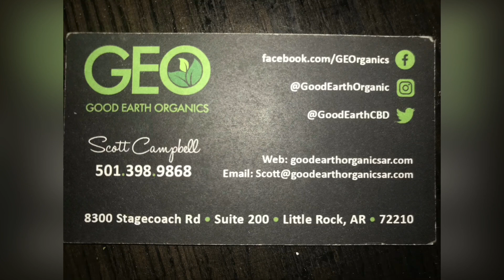Crip Gives Girl Valentines Day Gifts 🎁 | Crip Talke